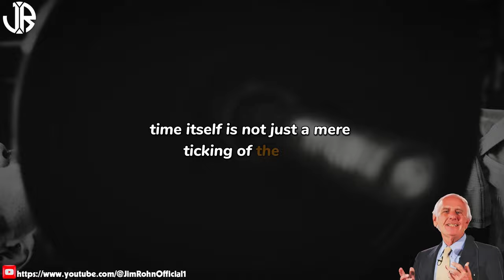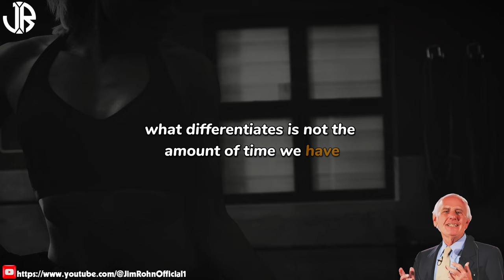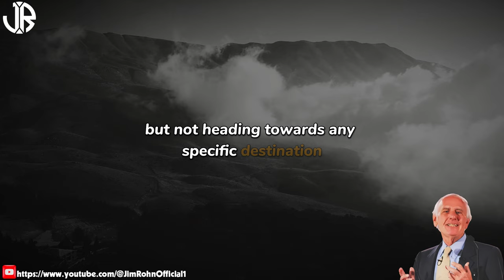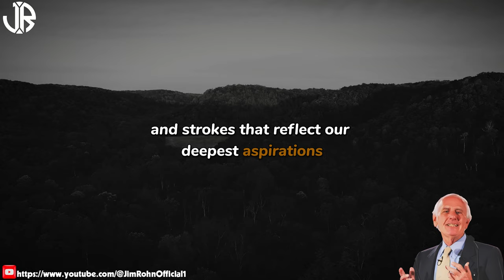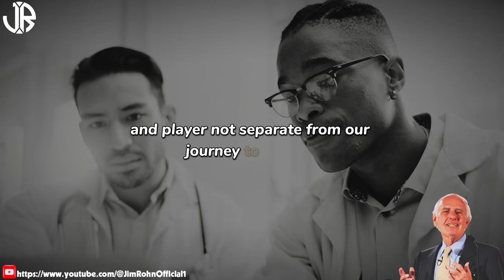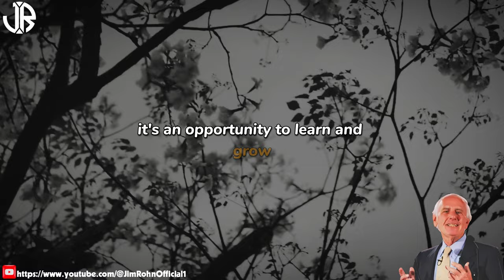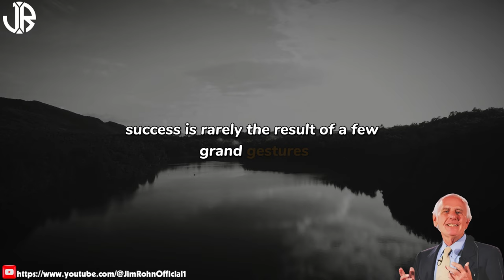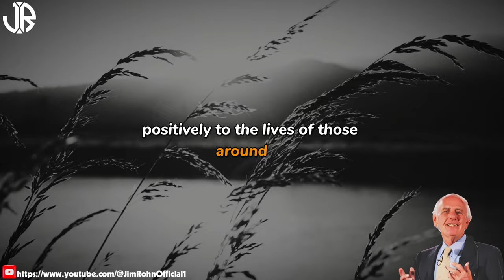Jim Rohn - Make Good Use of Your Time - Best Motivational Speech Video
▶Title : Jim Rohn - Make Good Use of Your Time - Best Motivational Speech Video